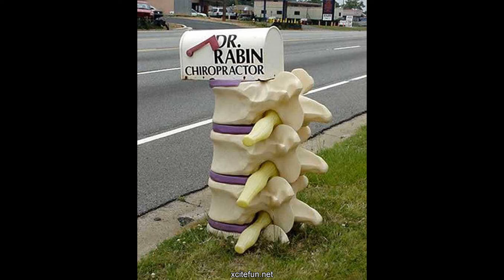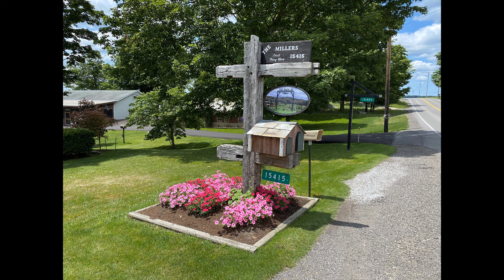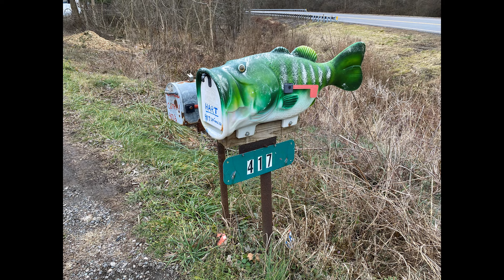Most Creative, Weird & Funny Mailboxes Ever Seen To Make You Smile!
Here are some of the Most Creative, Weird and Funny Mailboxes ever seen!